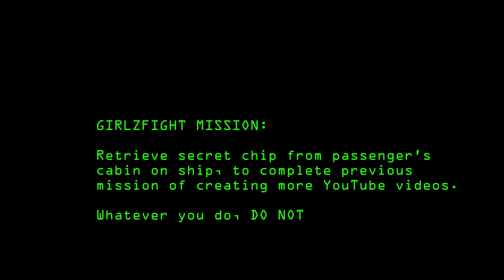GIRLZFIGHT SECRET MISSION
Mission to fetch a chip with all of our Youtube videos on it in order to upload them on time, avoid civilians at all cost.
Song: Limp Bizkit "Take a Look Around" (Mission Impossible II)